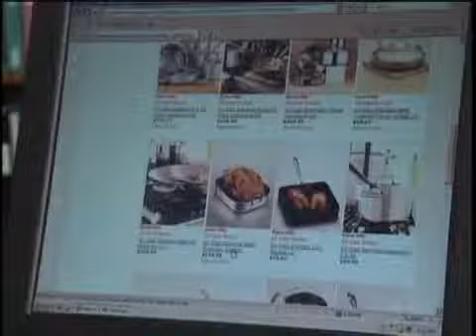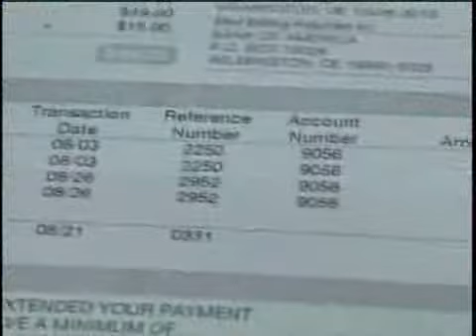Debit Cards Not Always Safest Option For Holiday Shopping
When ordering online, using your debit card is not always the safest bet.